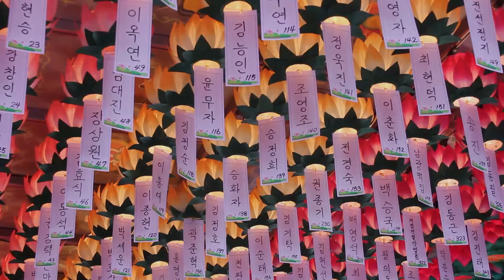무비스님 - 알기쉬운 신심명 강의 (2회). 至道無難이요 維嫌揀擇이니 - 지극한 도는 어려움이 없으며 오직 간택함을 싫어할 뿐이니.